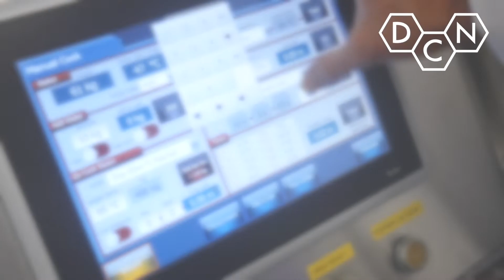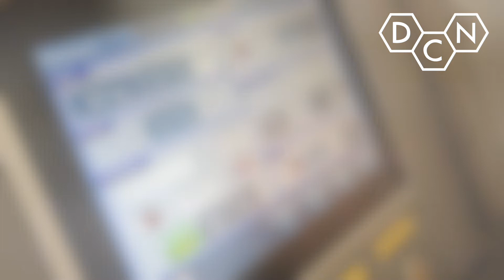Condensed Milk with Skimmed Milk Powder, Butter & Additives | Jet Cook | DC Norris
Condensed Milk trials at DC Norris' Product Development Kitchen for European customer.